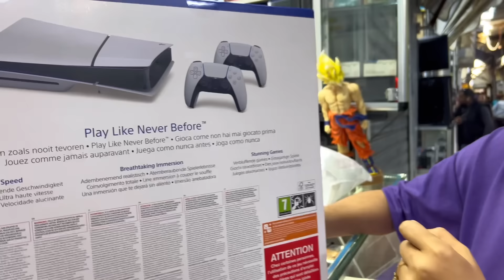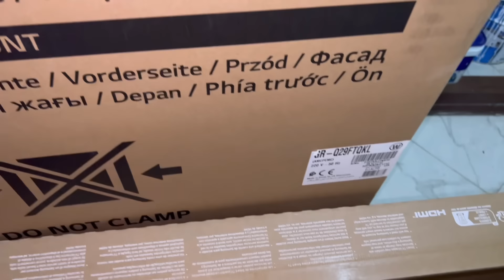خديت آخر مكاين لداري 😍 متوقعوش شنو شريت بلا خبار سفيان 😂😳